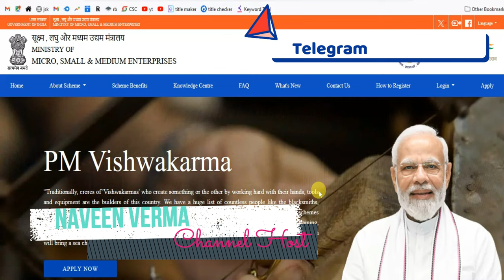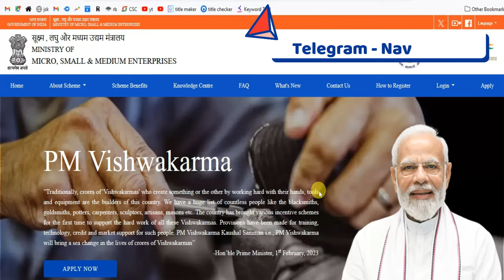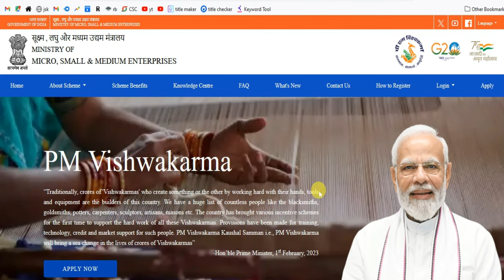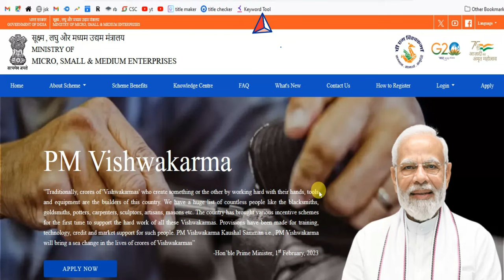review pending by gram panchayat,review pending by ulb,review pending by dm,review pending by dfo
Follow us For Direct Support-

Importants Videos-

Your Queries-